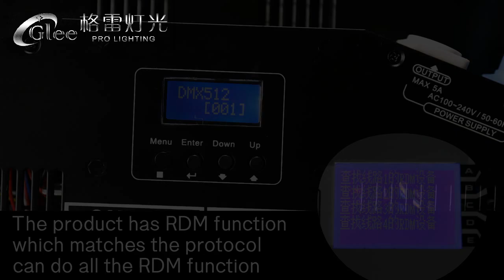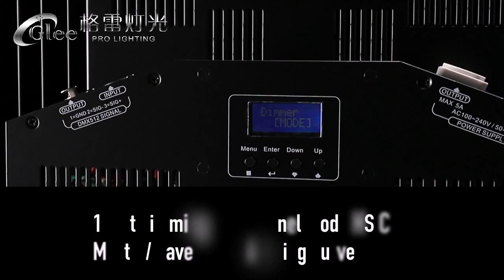200W RGBW full color led Surface panel softlight